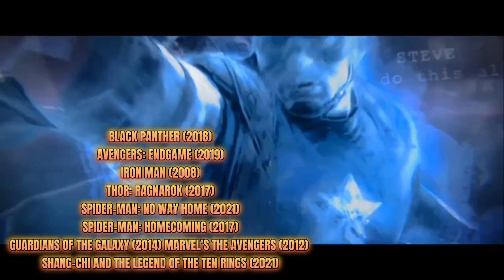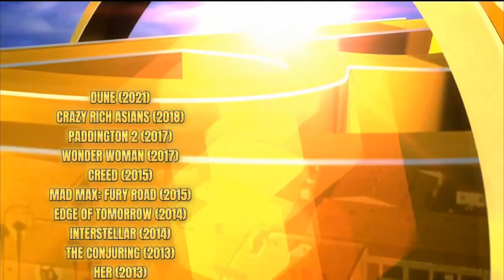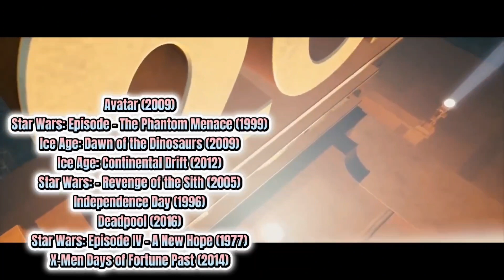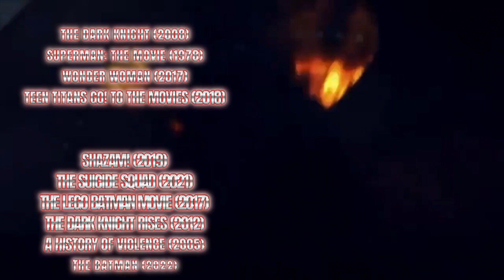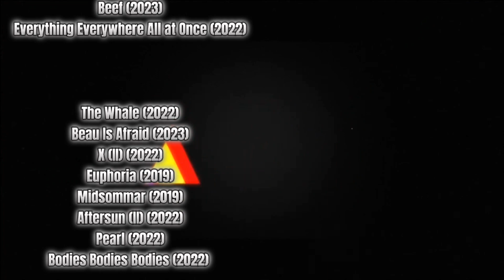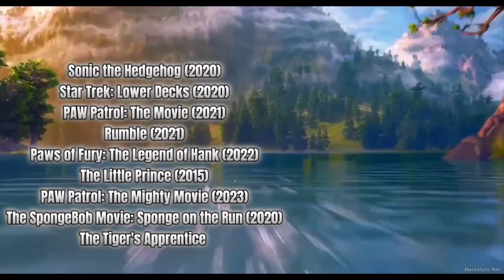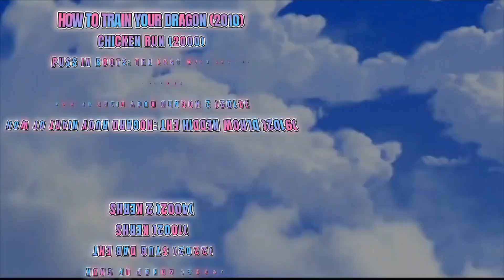Movie Studio's intro and some of their Recent and successful Movies.